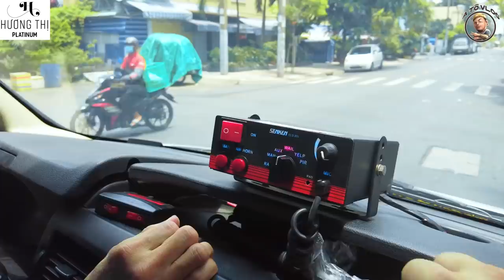Chia sẻ "RỢN NGƯỜI" được Hoài Phương (chồng Việt Hương) tiết lộ vì sao mua chiếc xe thứ tư này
MỘT VIỆT HƯƠNG KHÁC BIỆT TRONG NHỮNG NGÀY DỊCH
Mỗi ngày nhận hàng trăm cuộc gọi, tất bật từ sáng đến tối với gạo, mắm, nước tương, rau củ, bánh ngọt, Việt Hương tâm sự cô cảm giác như đang làm nghề khác.

Ngân hàng : MB BANK
Chi nhánh : Q10
Chủ TK : TO CONG TUAN
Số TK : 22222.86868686